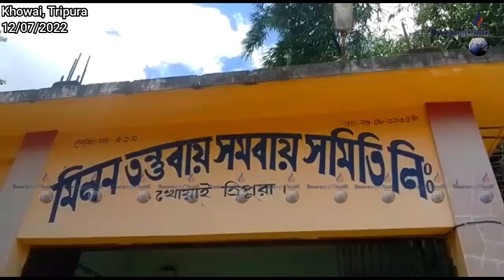Khowai Milan Tanbai Samabai Samity Ltd. Bwkhaktwi Koklam Panda